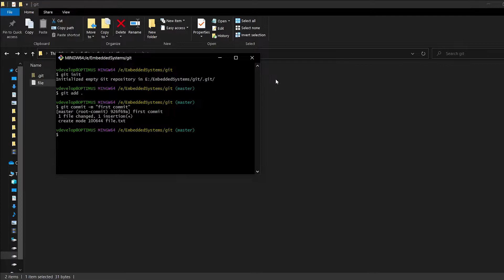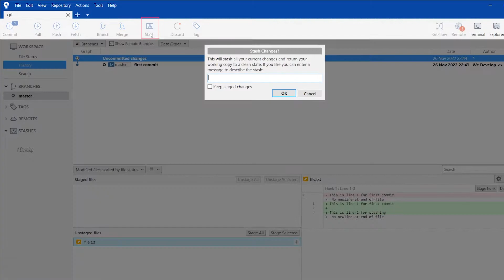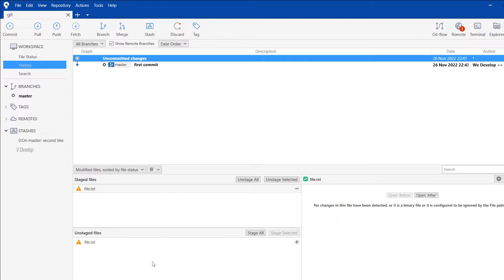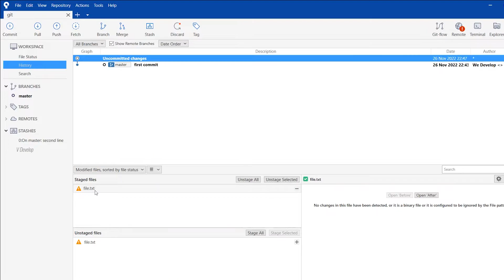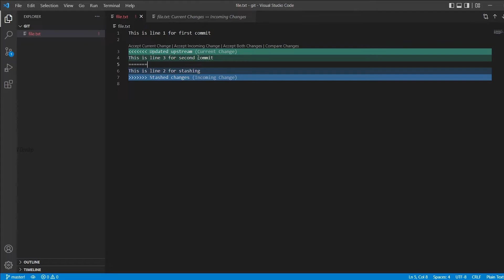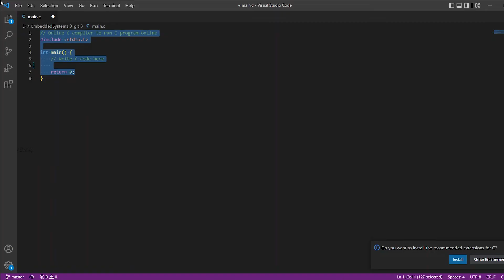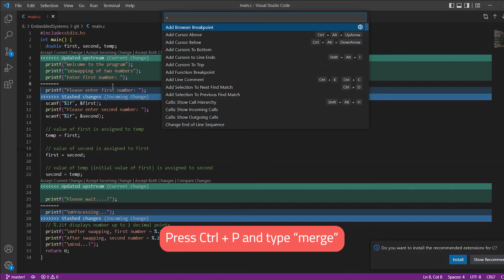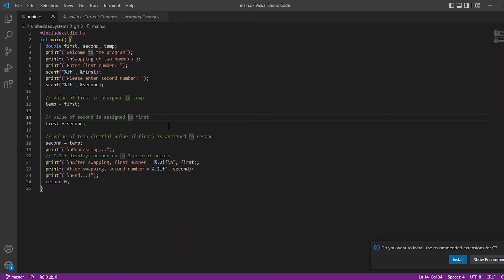How to resolve git merge conflicts using Source tree and Visual Studio Code ?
In this video we are discussing on methods used to resolve merge conflicts. First we will discuss about the conventional method using source tree and finally we will see much easier method using popular code IDE Visual Studio Code.

Hope you guys will enjoy this!

If you want to build a career in embedded systems and arm platform areas, I've started this video series (Master your controller) and it will teach you all the necessary peripherals associated with microcontrollers.